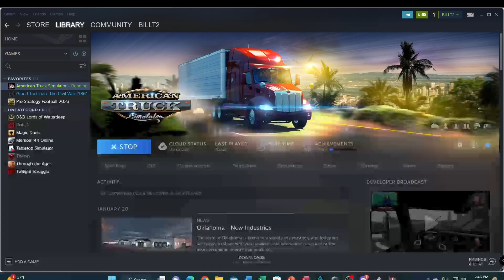American Truck Simulator - #10 - Reaching Montana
SoCalsabre continues north with a large load. Montana will be reached. The squeaking it is my gas pedal. Need to look into that.